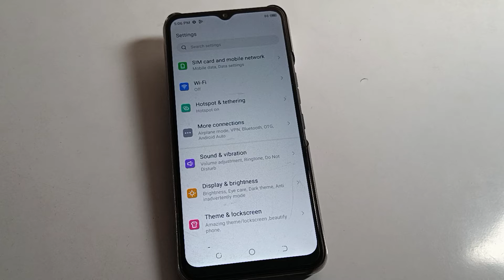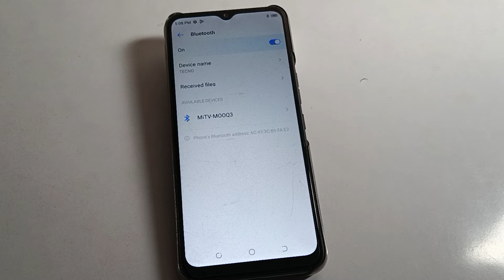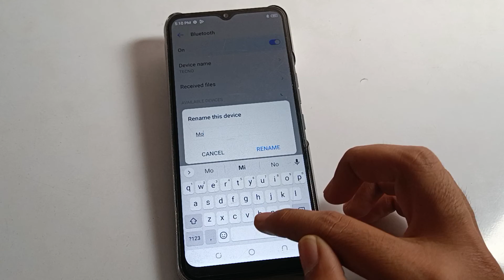Bluetooth device connect kare Tecno pop 7 pro, how to use bluetooth setting tecno mobile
past